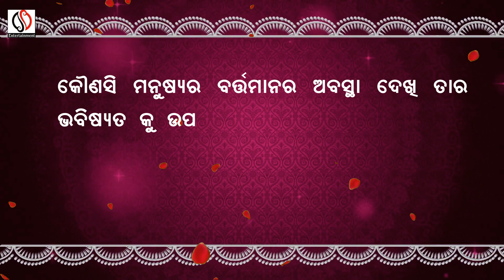ଭବିଷ୍ୟତର ଶକ୍ତି - ନୈତିକ ବାଣୀ | ଆଜିର ଅନୁଚିନ୍ତା | Naitika Bani | Ajira Anuchinta | Chanakya Bachana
♠II Naitika Bani - Bhabisyatara Shakti II♠
♠II ନୈତିକ ବାଣୀ - କୌଣସି ମନୁଷ୍ୟର ବର୍ତ୍ତମାନର ଅବସ୍ଥା ଦେଖି ତାର ଭବିଷ୍ୟତକୁ ଉପହାସ କରିବା ଠିକ ନୁହେଁ କାହିଁକିନା ଭବିଷ୍ୟତର ଏପରି ଶକ୍ତି ରହିଛି ଯେ ସେ ଗୋଟିଏ କୋଇଲା କୁ ମଧ୍ୟ ସୁନାରେ ପରିଣତ କରିପାରିବ |  - ଚାଣକ୍ୟ  II♠
♠II Exclusively On SS Entertainment II♠

All Copyright of The Audio Visual Contents Belongs To SS Entertainment.